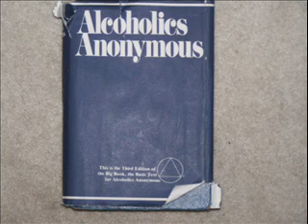Sponsorship Wrkshp 441 grp 1st meeting - trk3.wmv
Jim B starts a Sponsorship Workshop by discussing what a sponsor and a sponsee is